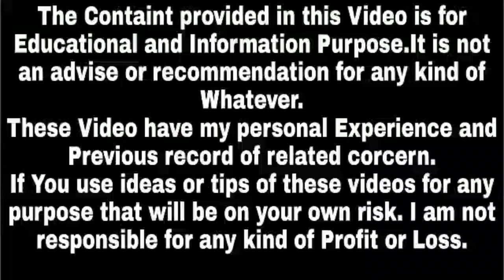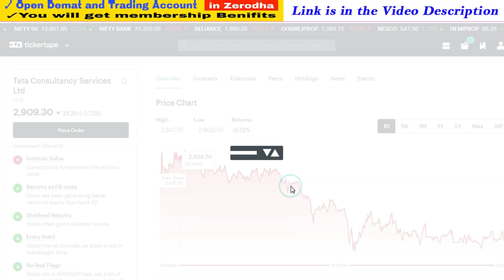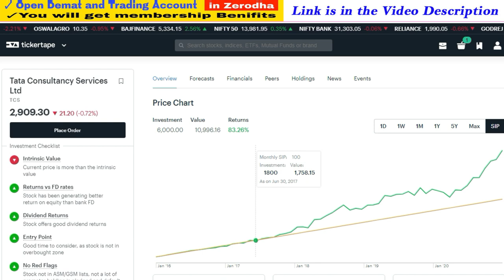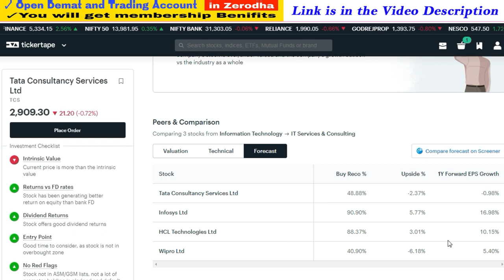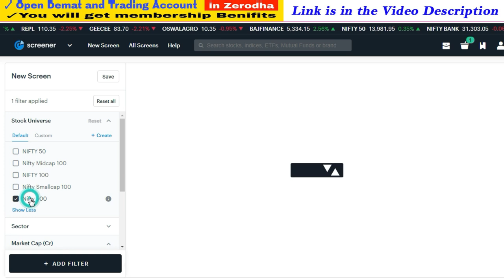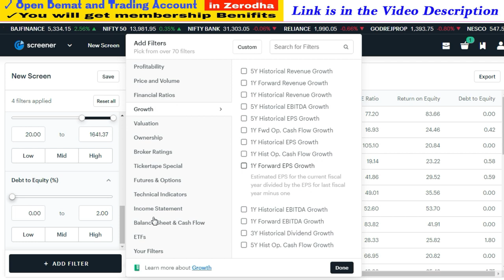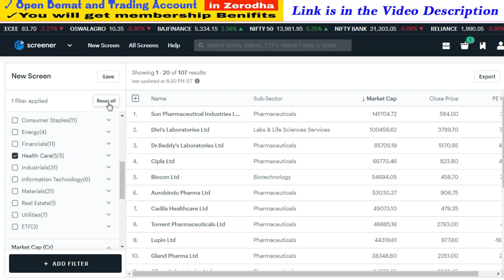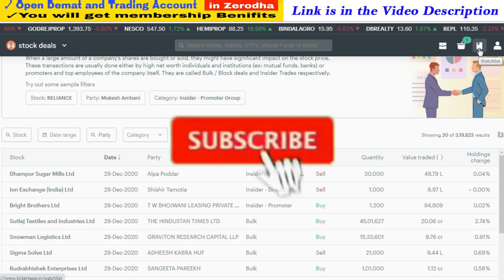How to Use Ticker Tape Screener | Ticker Tape Screener Review | Ticker Tape Pro | PrashantStockExp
How to Use Ticker Tape Screener | Ticker Tape Screener Review | Ticker Tape Pro | Prashant Stock Exp

👉 Join SMC and ICT Trading Course : -

👉  Join Price Action Trading Course : -

👉 Join  Master Trading and Investing  Course :  -

( You will Learn Everything about Advance Technical Analysis and Medium Level Fundamental Analysis)

✓ X (Twitter) : -

Playlists For Better Learning